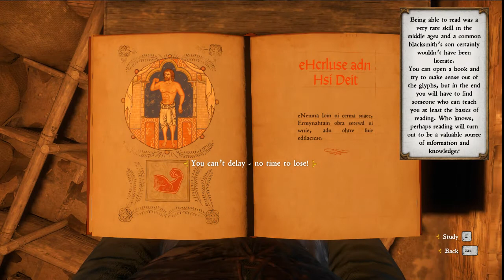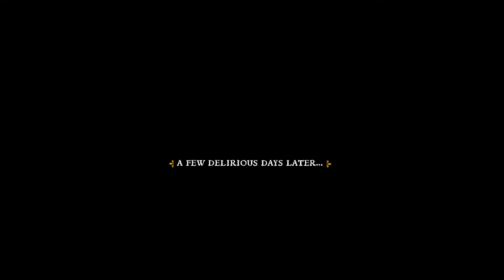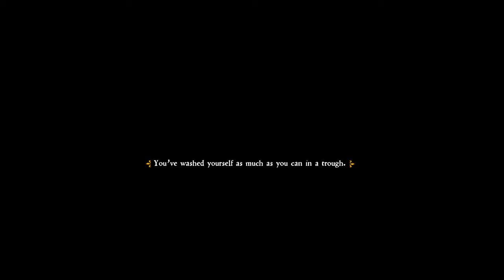Kingdom Come: Deliverance - Episode 3: The Long Hard Road.